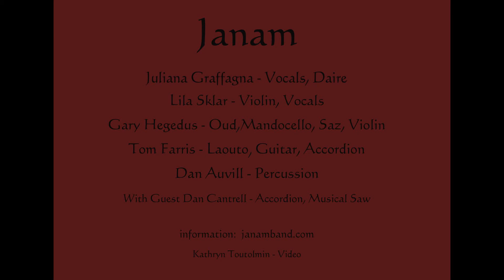Janam - Nida / Nje zhuritse, khloptsy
Janam at the Subterranean Arthouse, Berkeley, CA. Nida - by Gari Hegedus and Nje zhuritse khloptsy -an Hasidic anthem from the Lubavicher Hasidim. Janam (My Soul) blends Balkan, Near Eastern and American roots and original music and features Juliana Graffagna, Lila Sklar, Dan Auvil, Gari Hegedus and Tom Farris. Video by Kathryn Toutolmin.